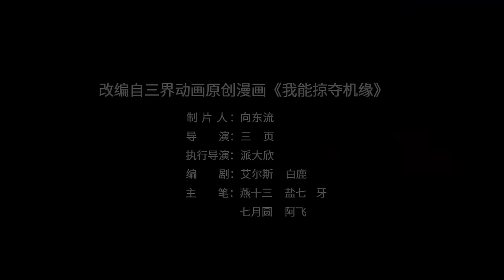I Can Loot Opportunities EP 1-20 MULTI SUB 1080P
我能掠夺机缘